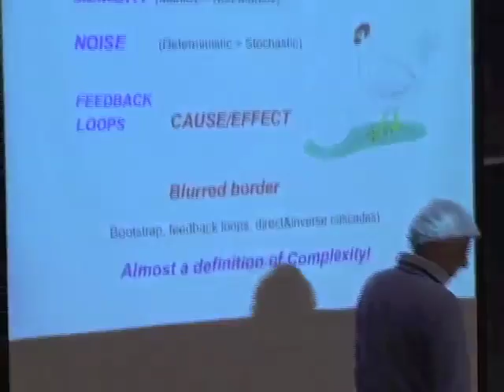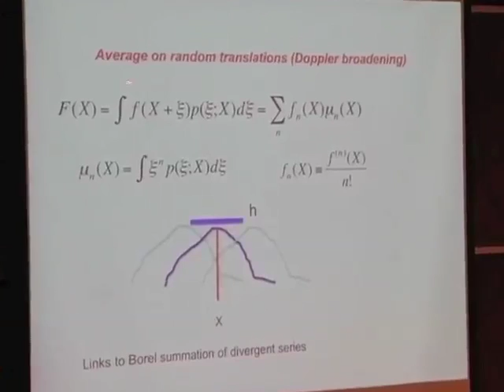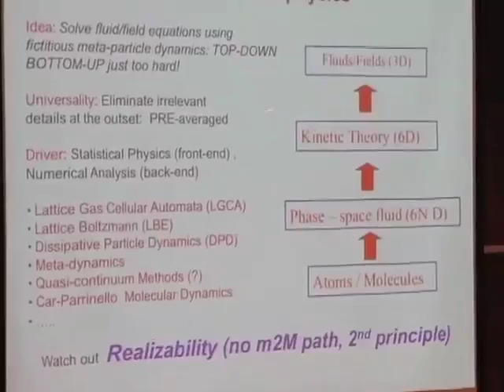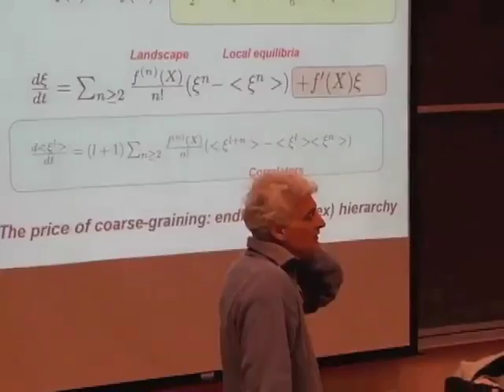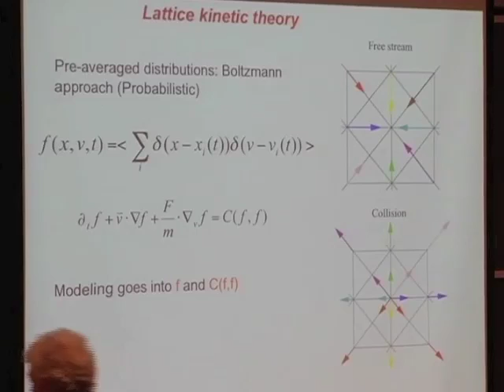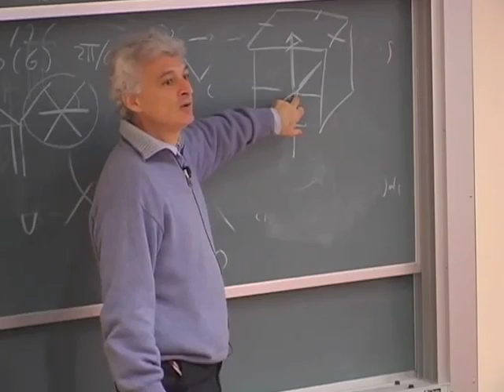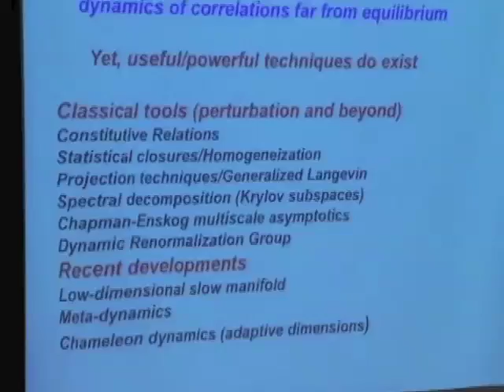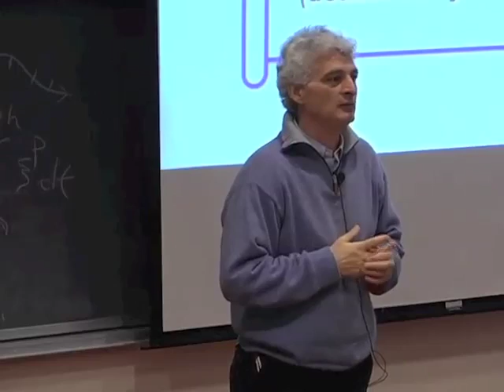An Introduction to Computational Multiphysics II: Theoretical Background Part II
Metadynamics techniques